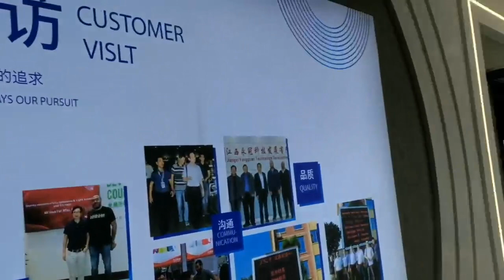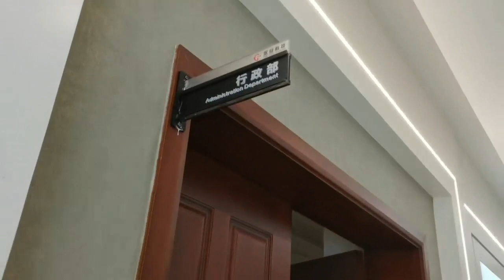mini fire-fighting equipment company verification in nanchang jiangxi province by verify chinese com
mini fire-fighting equipment company verification in nanchang city jiangxi province by verify chinese company Agent

Verify China Company Service is founded by a group of people who work years in international trade and accounting company in China. They know the difficulty for a Chinese to check the background of a Chinese company, let along for a foreigner due to the language barrier and lack of resources. So here comes Verify China Company Service. They have rich and live official & government sources to verify a Chinese company, and can write them into comprehensive written English report. You can also write them an email, their good speaking English staff are ready to help you.

Part I Company Information
Part II Related Company
Part III Legal Representative Information
Part IV Company Risk
Part V Running Risk
Part VI Qualification And Certificate
Part VII Intellectual Property
Part VIII Important Historical Information